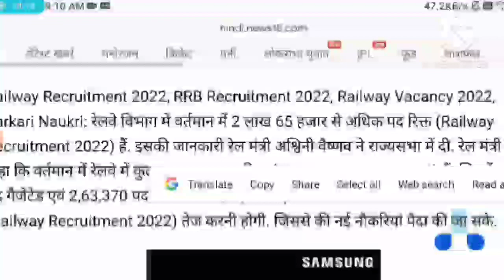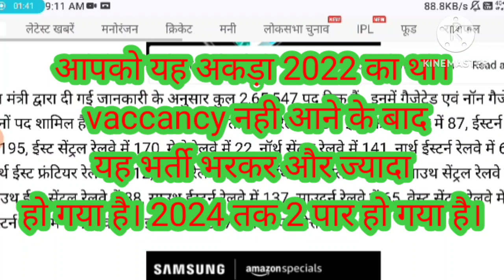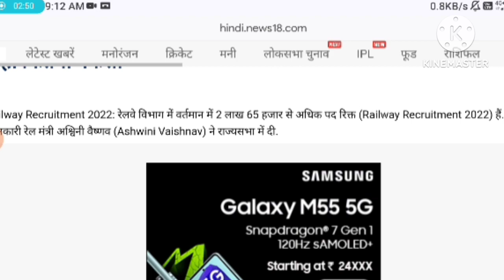rrb रेलवे में 2 लाख से अधिक पद खाली है। जल्द आने वाली भर्ती।